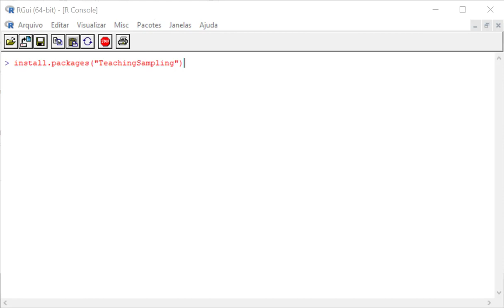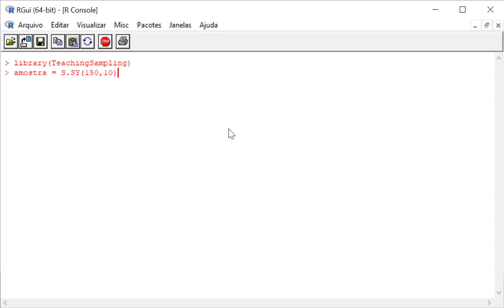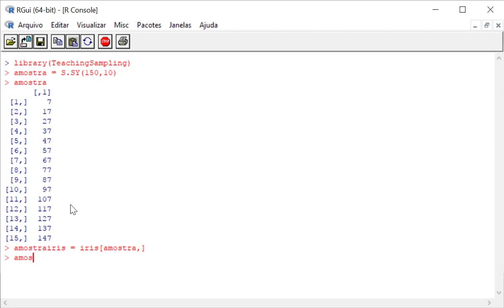Curso Estatística I - Amostragem Aula R (aula 7/31)